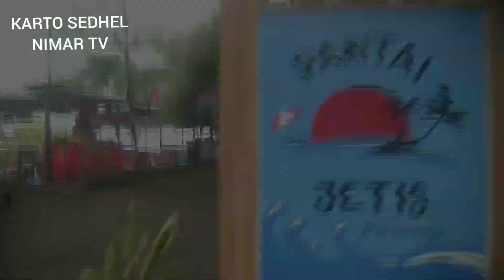Setelah Nonton Pasti Banyak yang Berburu Undur Undur # Masak Undur Undur Bumbu ndeso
Channel Karto Sedhel NIMAR TV,
Setelah 2 Tahun tidak bisa pulang kampung, akhirnya bisa pulang kampung dan main air di pantai jetis sambil berburu undur undur laut.
lezatnya undur undur goreng ala kampung dengan tepung Sajiku @sajiku

URL: InShot